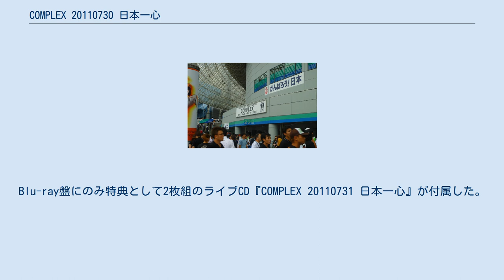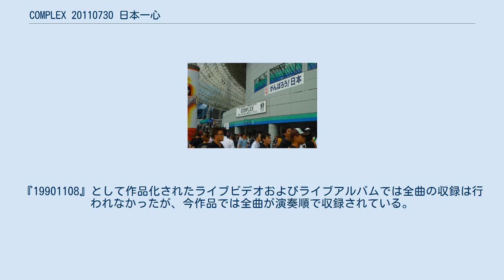COMPLEX 20110730 日本一心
『COMPLEX 20110730 日本一心』（コンプレックス 20110730 とうきょうドーム にっぽんいっしん）は、COMPLEXのライブビデオ。
 DVD盤は2011年11月10日までローソンのロッピーにて予約受付、11月21日よりローソン店頭引渡しという完全予約限定販売だった。
 Blu-ray盤は2012年6月20日までローソンのロッピーにて予約受付、7月30日よりローソン店頭引渡となる完全予約限定販売だった。
Blu-ray盤にのみ特典として2枚組のライブCD『COMPLEX 20110731 日本一心』が付属した。
曲目・曲順はライブビデオと同様。
ただし収録されたのは2日目の2011年7月31日のライブ音源となった。
 ライブで演奏された曲目・曲順は1990年11月8日での東京ドームライブと同じである。
『19901108』として作品化されたライブビデオおよびライブアルバムでは全曲の収録は行われなかったが、今作品では全曲が演奏順で収録されている。
 会場の東京ドーム （写真は22番ゲート付近） BE MY BABY PRETTY DOLL CRASH COMPLEXION NO MORE LIES 路地裏のVENUS LOVE CHARADE 2人のAnother Twilight MODERN VISION そんな君はほしくない BLUE Can't Stop The Silence CRY FOR LOVE DRAGON CRIME～ROMANTICA PROPAGANDA IMAGINE HEROES GOOD SAVAGE 恋をとめないで MAJESTIC BABY 1990 RAMBLING MAN AFTER THE RAIN